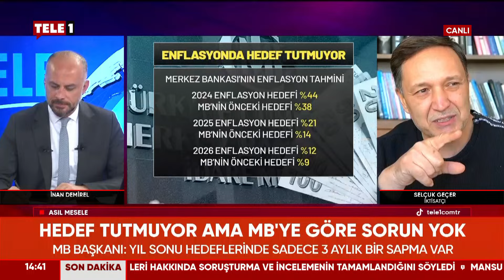TÜİK Ve Merkez Bankası Arasında Çatışma İddiası! Selçuk Geçer'in Sözleri Gündeme Bomba Gibi Düşer...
Selçuk Geçer TÜİK ve Merkez Bankası'nın arasında çatışma çıktığı iddiasını ortaya attı ve zamlara ilişkin mesaj verdi: TÜİK baba ne derse ona göre zam alacağız.